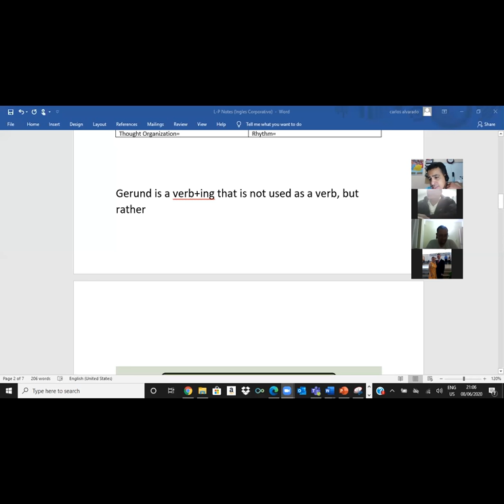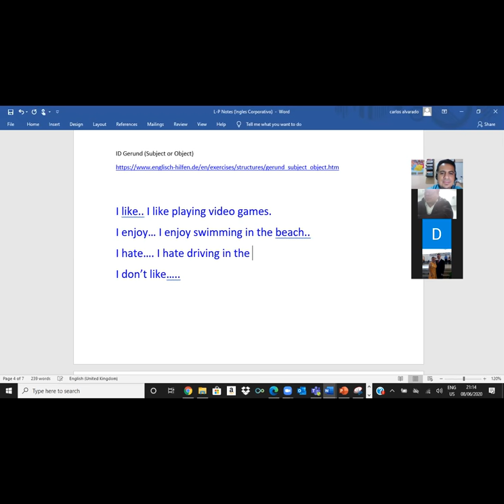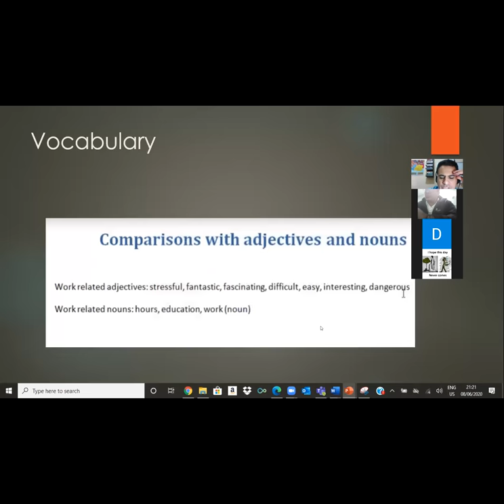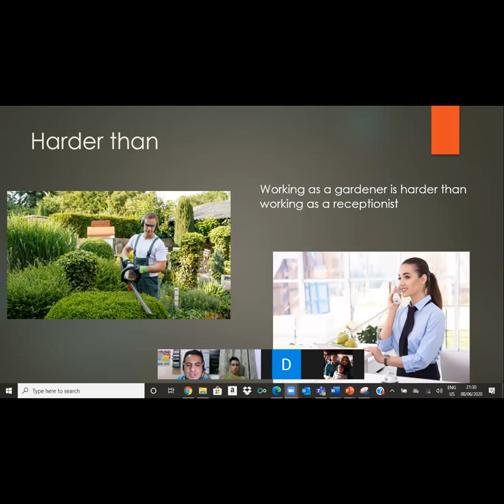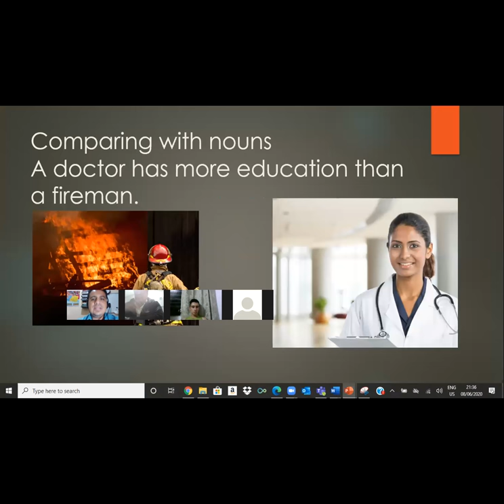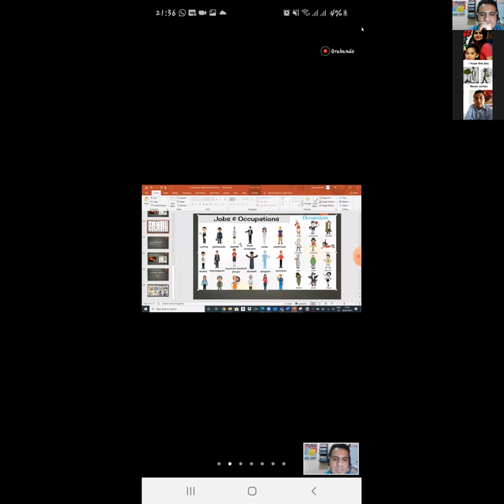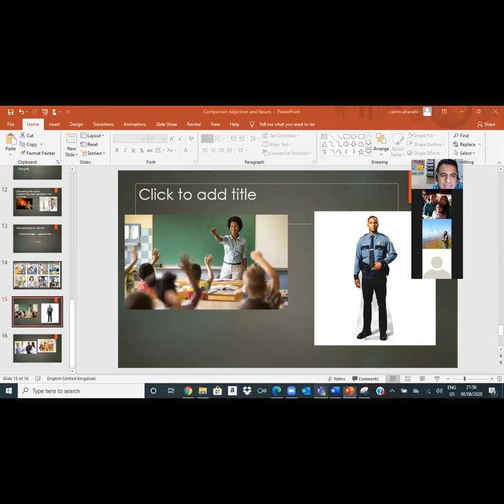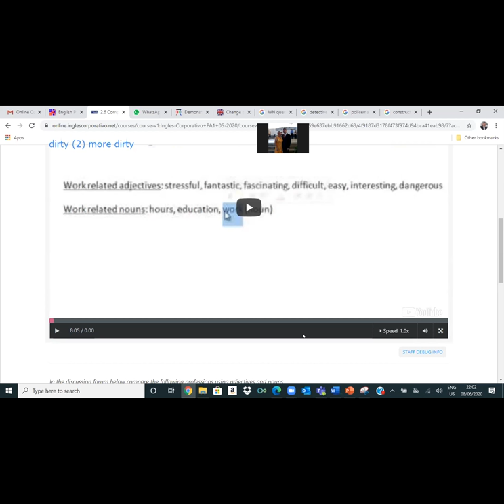Ingles Corporativo- In this class we covered Comparison Adjectives and Nouns